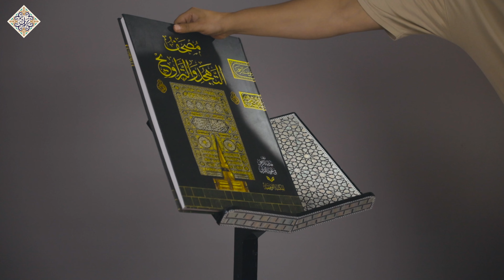فيديو تركيب حامل المصحف الشريف (الصدف)مصنع تراث لحامل المصحف الشريف